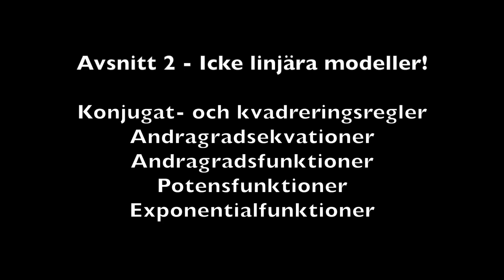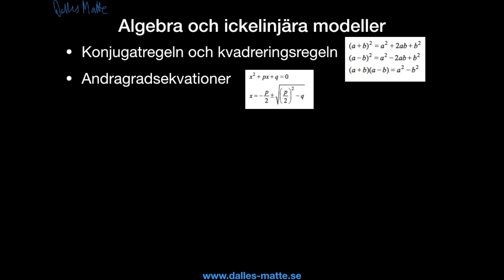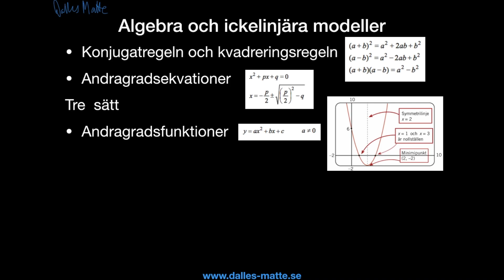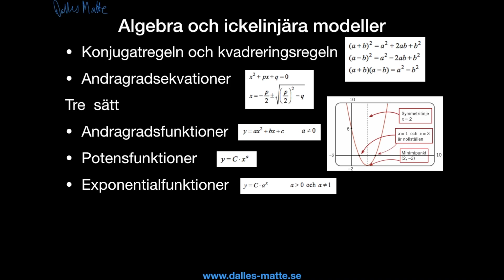Genomgång sammanfattning av ickelinjära modeller